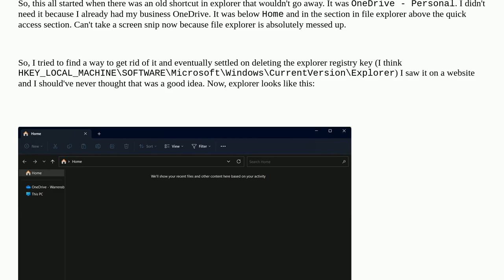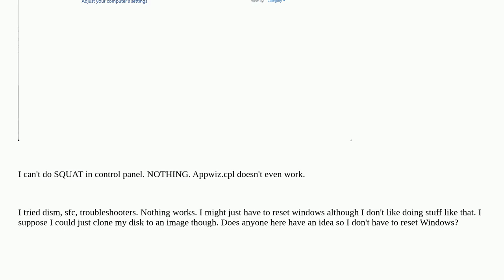What should I do if explorer is absolutely corrupted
A special thanks goes out to the community

  windows windows-explorer windows-registry